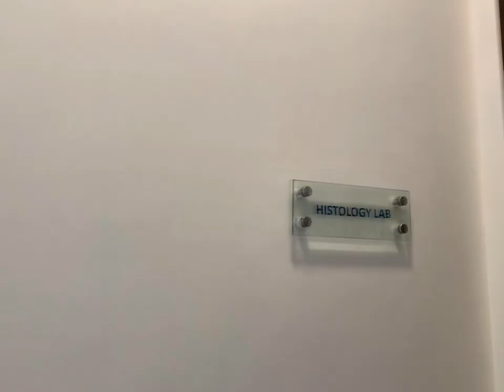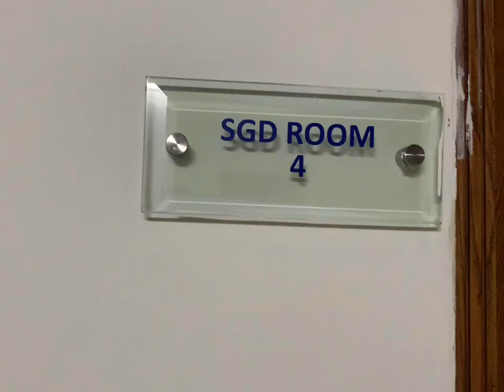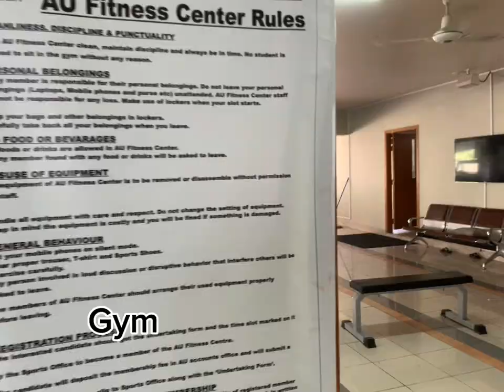Fazaia Medical College Islamabad | FMC AIR UNIVERSITY ISLAMABAD | Nums merit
All about Fazaia Medical  Islamabad
Air university islamabad E 9
In this video we discussed about Merit criteria
Hostel facilities
Fee structure and environment etc